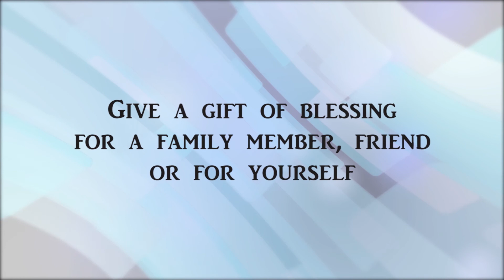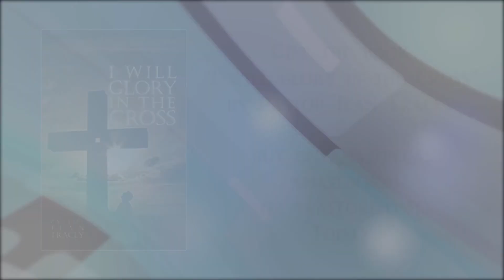"Marriage is honorable" with Pastor Jean Tracey (THOP)